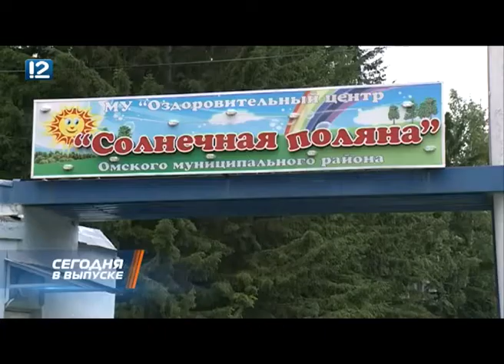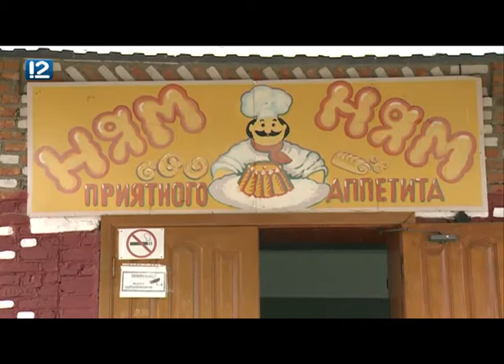Омск: Час новостей от 28 июня 2018 года (11:00). Новости